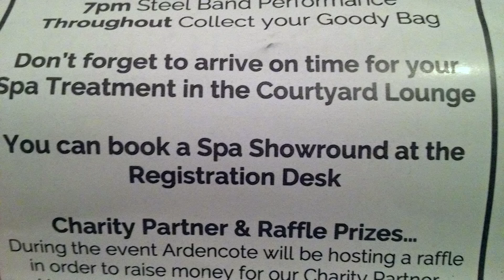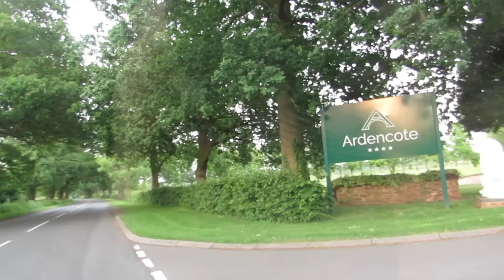Rio Carnival open evening at The Ardencote Spa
I Attended the Ardencote Spa 'Rio Carnival' Spa opening evening. It entailed sitting by the outdoor pool for summer cocktails, entertainment of a steel band and dancers, a mini spa treatment of a hand and arm exfoliate and massage and a spa show round.

It was a lovely day and I look forward to working more with the Ardencote Spa.